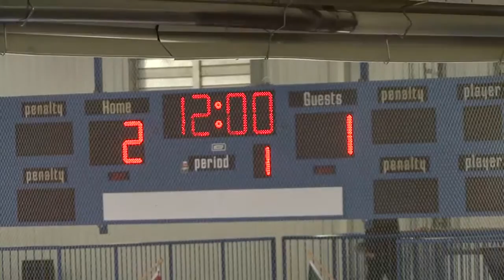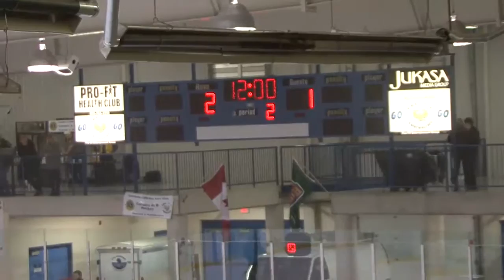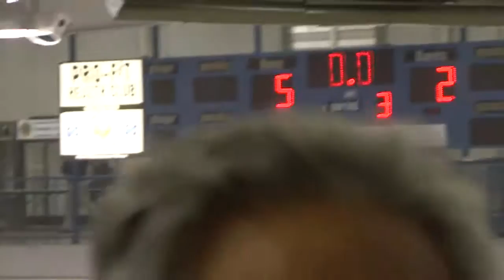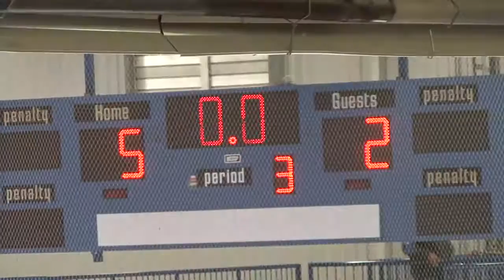GOJHL 2015-16: Avalanche vs. Corvairs (12/6/15)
Catch all the action as the Ancaster Avalanche come to the HCCC to face the Caledonia Pro-Fit Corvairs. Commentary by John Molson.